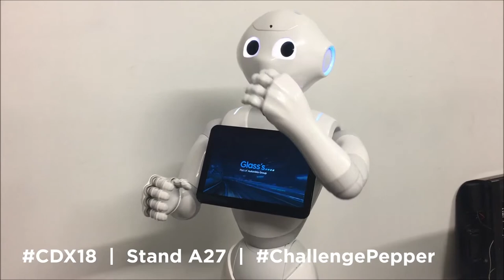Are you smart enough to ChallengePepper at CDX18?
Put your used car knowledge to the test at CDX18 for your chance to win a £200 Amazon voucher.

You can look up a Live Retail Price with Pepper or you can ChallengePepper in our short live retail pricing quiz for the chance to win.

Glass's Live Retail Pricing data help dealers make the best decisions for their business'